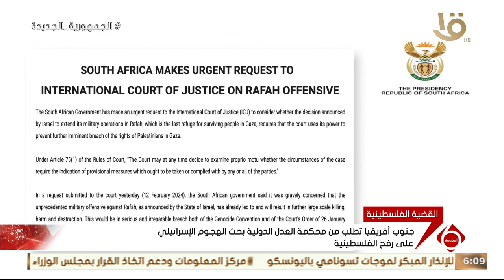جنوب أفريقيا تطلب من محكمة العدل الدولية بحث الهجوم الإسـ ـرائيلي على رفح الفلـ ـسطينية